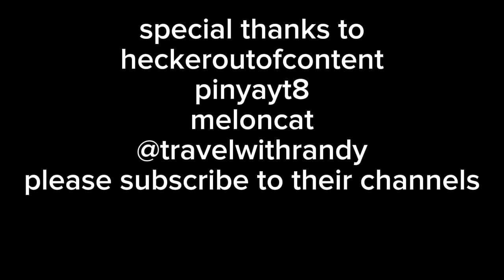Floppa and his friends go to Germany | animation | episode 2 season 2.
Places
-germany 🇩🇪
-frankfurt airport
-cologne cathedral
-random germany waterfalls
-germany tunnel